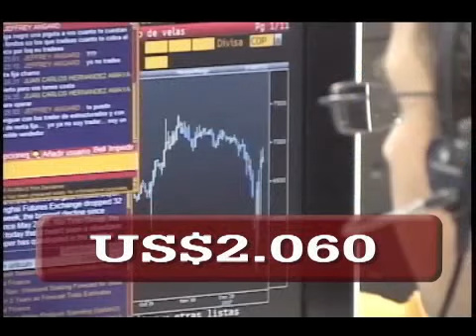Incertidumbre por acuerdo de doble tributación entre Colombia y Panamá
Panamá alberga inversiones colombianas por 3 mil 200 millones de dólares y el intercambio comercial con ese país fue de 2 mil 60 millones de dólares. Pero el futuro de ambas es incierto porque, según los empresarios, Colombia le está pidiendo a Panamá lo que allá es inconstitucional.